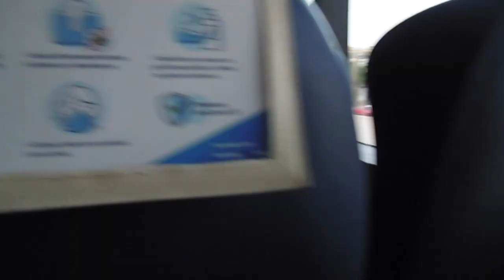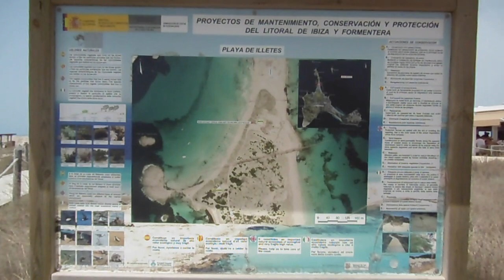Fietsen op Formentera🚴🏼‍♀️ was dit wel een goed idee?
Fietsen op Formentera!
Wat is er gebeurd?
Het was 42 graden in de schaduw.
Was dit wel een goed idee???